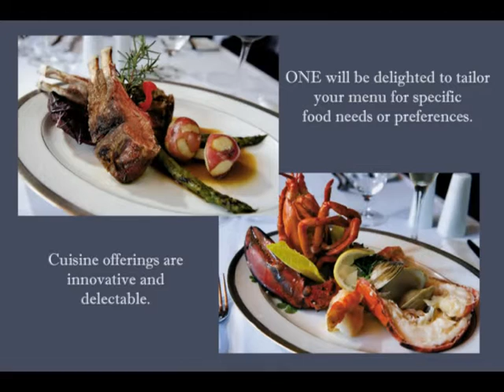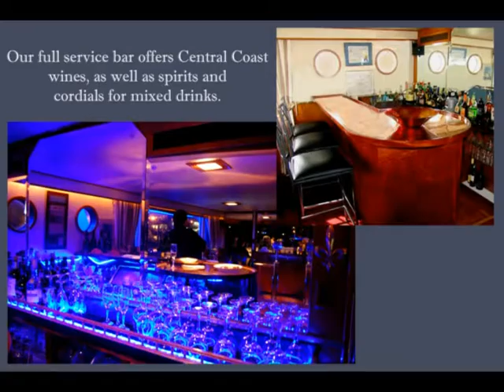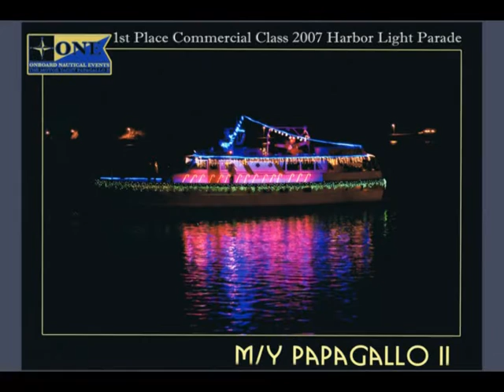Papagallo II, Morro Bay, Ca.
Take a harbor cruise aboard this timeless vessel located in the quaint town of Morro Bay, Ca. For details, go
Slideshow furnished by Insight Virtual Tours